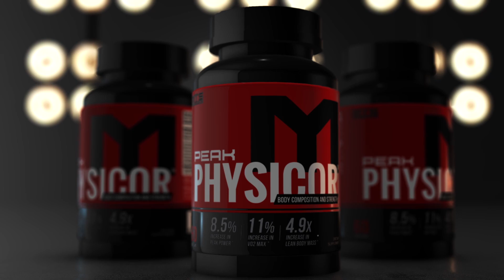Recovery | Behind the Hustle 2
Marc Lobliner and Katie Lobliner show you a glimpse into the life of a CEO and his family. Today Marc and Katie discuss recovery and a normal Thursday.

Phil Heath on the Benefits of Massage For GAINZ and Recovery THREE WEEKS OUT From Mr. Olympia

I am Marc Lobliner, CEO of MTS Nutrition. MTS Nutrition is more than just a supplement line to me. It's my story. It has a meaning and a purpose. Each MTS Nutrition product embodies my passion for health and fitness, and echoes the struggles of my past and the lives that my products help to change on a daily basis.